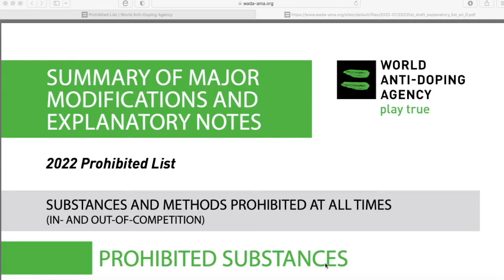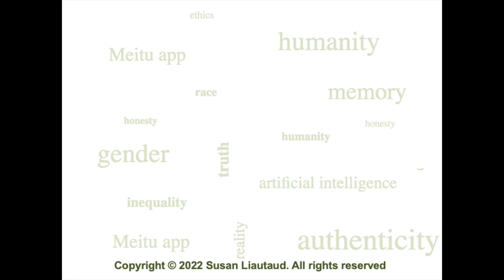Olivier Niggli: Long List of Banned Substances and Fairness From Children to Olympic Stars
Effective July 2016, Olivier Niggli assumed the role of Director General.

Olivier possesses extensive international experience in the anti-doping industry; particularly, in the areas of legal, finance and governance. He started his legal career with Carrard & Associés in Lausanne (Switzerland), where WADA was his client.

In 2002, Oliver first joined WADA as the Agency’s Legal Director to which he added the title of Finance Director in 2004. In 2011, Olivier returned to Carrard & Associés as partner, where his practice focused on sport, arbitration and commercial law. In 2014, Olivier returned to WADA as Chief Operating Officer and General Counsel of WADA.

Olivier holds a Master of Laws from the London School of Economics (England) and a Master of Business Administration from McGill University, in Montreal (Canada).

Welcome to my conversation with Olivier Niggli.
The Ethics Incubator is an independent, cross-sector laboratory and collaborative platform for innovative ethics.
Find out more: ethicsincubator.net